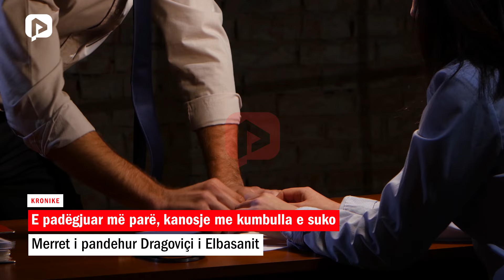E padëgjuar më parë, kanosje me kumbulla e suko; merret i pandehur Dragoviçi i Elbasanit